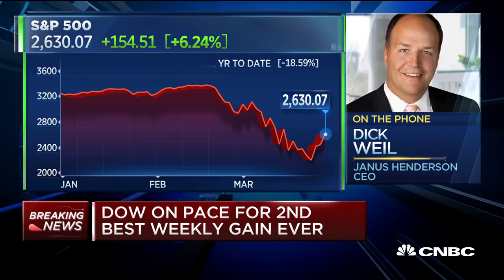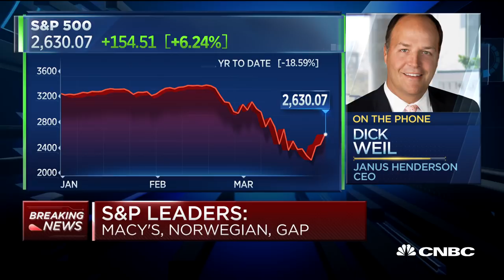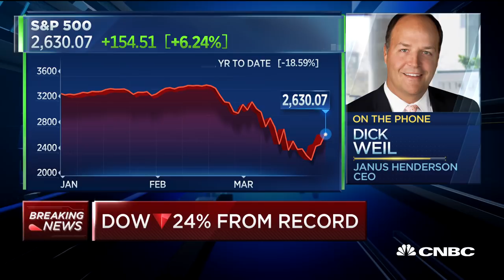It's too late to panic and too early to jump into the market: Janus Henderson CEO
Dick Weil, Janus Henderson CEO, joins 'Fast Money' to discuss what he's advising his clients as the market volatility continues due to the coronavirus pandemic.

CNBC TV